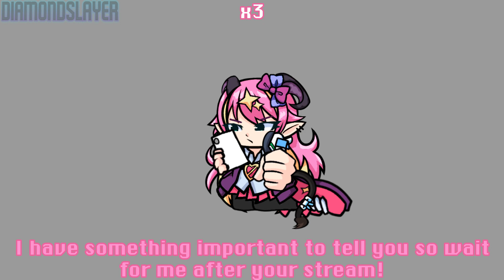ALOE'S CONFESSION: DIRECTOR'S CUT [FNF/FRIDAY NIGHT FUNKIN'/HOLOFUNK/HOLOLIVE ANIMATION]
FR fr this time

CREATORS/OWNERS/DEVELOPERS:
Ninjamuffin_99 (Creator)
PhantomArcade (Animator/Artist)
Evilsk8r (Stylist)
Codexes (Holofunk Director)
hololive/Cover Corp (Nene & Aloe)
KeatonHoshida, NoLime, ActualMadM, bbpanzu, Alexander0110_, & Fifleo (Assets)
Nintendo (SFX)
All characters & intellectual properties are property of Cover Corp.

FOR THE YT ALGORITHM LMAO

Friday Night Funkin' (often abbreviated to FNF) is an open-source donationware rhythm game first released in 2020 for a game jam. The game was developed by a team of four Newgrounds users, Cameron "Ninjamuffin99" Taylor, David "PhantomArcade" Brown, Isaac "kawaisprite" Garcia, and evilsk8r. The game shares some gameplay features with Dance Dance Revolution and PaRappa the Rapper and borrows aesthetic influences from Flash games. The game has been credited with driving users back to Newgrounds, a site whose popularity peaked in the early 2000s.

The game includes a roster generally comprising characters from external media on the Newgrounds site.

The game revolves around the player character, "Boyfriend", who must defeat a variety of characters in singing and rapping contests in order to date his love interest, "Girlfriend". Gameplay revolves around mimicking the opponent's notes with timed inputs while avoiding running out of health for the duration of the song.

The game was initially created for the Ludum Dare 47 game jam in October 2020. A full version backed on Kickstarter titled Friday Night Funkin': The Full Ass Game is planned for release in early 2022.
Gameplay
Friday Night Funkin' is a rhythm game in which the player must pass multiple levels, referred to as "weeks", each containing three songs. Each week, the player faces a different opponent, though some deviate in structure from this via the inclusion of multiple opponents. During gameplay, the opponent will sing a pattern of notes (represented as arrows) which the player must then mirror by using the arrow keys or the W, A, S, and D keys. Some songs introduce more complicated patterns, with the player's pattern sometimes varying from the opponent's or both singers engaging in a duet. For each week, the player has the option to select one of four difficulties: Easy, Normal, Hard, or Erect As the difficulty increases, the speed of incoming arrows increases, and the patterns of arrows become more complex. The player's high score for each week on each difficulty is tracked and shown in the top corner of the week selection screen.

The game contains two different modes of play: a story campaign in which songs are played linearly and a "free play" mode which allows for free selection of any of the game's music tracks.[5]

THESE FNF MODS ARE SO GOOD?! Like Garcello, Sonic.EXE, StickyBM, Ruv, MidFight Masses, Hypno's Lullaby, Monochrome, Indie Cross, Undertale, Cuphead, Bendy, sans, Hotline 025, Pac Man, Hecker, Entity, Twinsomnia, DDLC, Monika, Freddy, Ourple Guy, FNAF at Freddy's, Markiplier, Geese, Zardy, Zardy B-Sides, Baldi's Basics, and more FNF Mods like that that are popular. I love playing all these mods and more like Imposter Among Us, D-Sides, Bat Man, Pibby, Neo, Fall Guys, MultiVersus, and other crazy worlds.

Hololive Production (Japanese: ホロライブプロダクション) is a virtual YouTuber agency owned by Japanese tech entertainment company Cover Corporation. In addition to acting as a multi-channel network, Hololive Production also handles merchandising especially in music production and concert organization. As of January 2023, the agency manages 75 VTubers from three different native languages (Japanese, Indonesian and English), totalling over 50 million subscribers, including several of the most subscribed VTubers on YouTube.

The name "Hololive" was initially used for Cover's 3D stream distribution app, launched in December 2017, and later its female VTuber agency, whose first generation debuted from May to June 2018. In December 2019, Hololive was merged with Cover's male Holostars agency and INoNaKa music label under the unified "Hololive Production" brand.